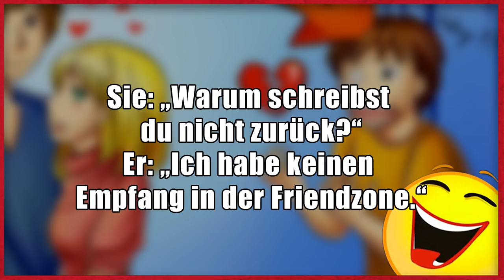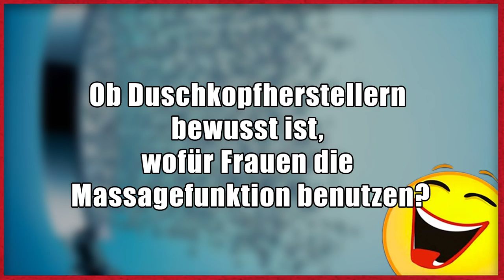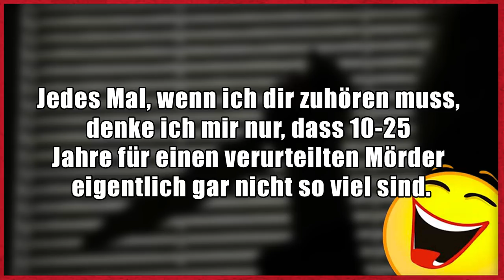Lustige Witze | Folge 118 (mit schwarzem Humor)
Dann schick einen Brief mit frankiertem Rückumschlag an:

Michael Sperling
Stichwort: MasterJam
Zülpicher Straße 227
50937 Köln